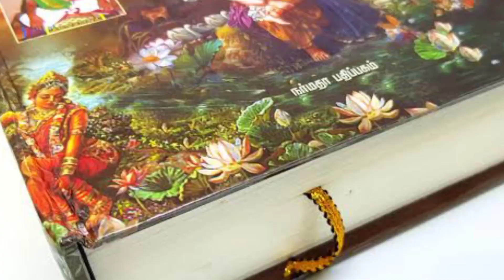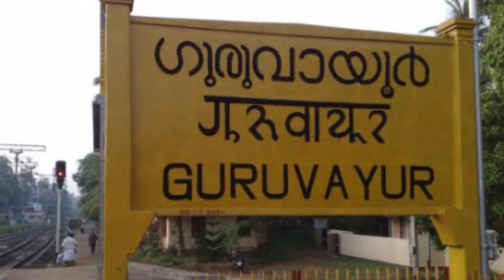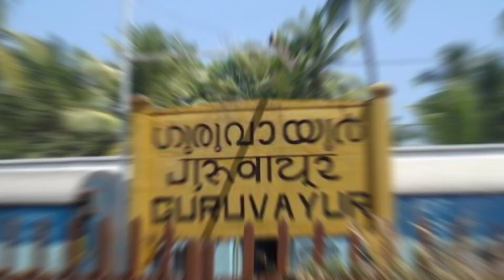guruvayur temple histroy of tamil /குருவூர் கோவில் தமிழ் வரலாறு/തമിഴിലെ ഗുരുവൂർ ക്ഷേത്ര ചരിത്രം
திருத்தல மகத்துவம்
பரம சிவன் (ருத்ரனாக) இங்கே கடுந்தவம் புரிந்து மற்றும் தற்பொழுது இங்கிருக்கும் கோவிலின் வடக்குப் புறமாக காணப்படும் புனிதமான குளத்தில் இருக்கும் தண்ணீரில் இருந்து கொண்டு, மஹா விஷ்ணுவை பல ஆண்டுகளுக்கு தியானம் செய்து வந்தார், அதன் பயனாக இந்த குளத்தில் காணப்படும் தீர்த்தமானது ருத்ர-தீர்த்தம் என போற்றப்படுகிறது. பழங்காலத்தில், இந்த ருத்ர-தீர்த்தக்குளம் மம்மியூர் மற்றும் தாமரையூர் (சுமார் 3 கிலோமீட்டர் தொலைவு) வரை விரிந்து பரந்து இருந்து வந்தது மேலும் அதில் மலரும் தாமரைப் பூக்களுக்காக பெயர் பெற்றதாக திகழ்ந்தது. பிரசேகதன்மார் (அரசர் ப்ரசீனபர்ஹி மற்றும் சுவர்ணாவின் பத்து பிள்ளைகள்) இங்கு பிரஜாபதித்வம் அடைவதற்காக (ராஜாவுக்கெல்லாம் ராஜாவாக இருப்பதற்கான) இறைவன் மகா விஷ்ணுவை துதித்து கடும் தவத்தை புரிந்தனர்.

பிரசேகதர்களின் எண்ணத்தை புரிந்து கொண்ட பரமசிவன், ருத்ர தீர்த்தத்தில் இருந்து வெளியே வந்தார் மேலும் அவர்களுக்கு ருத்ரகீதம் என்ற பாடலைப்பற்றிய விளக்கமளித்தார். அந்த மந்திரத்தை தூய மனதுடன் ஜபம் செய்து, விரும்பிய வரங்களை இறைவனிடம் இருந்து பெறலாம் என்று அறிவுரை கூறினார். இளவரசரர்களும் சுமார் 10,000 ஆண்டுகளுக்கு தண்ணீரின் அடியில் இருந்துகொண்டு ருத்திரகீத ஜபத்தை கடுமையாக அனுஷ்டித்து மகாவிஷ்ணுவிடம் இருந்து வரங்களைப் பெற்றனர்
History
Pre-colonial age
In the 14th century, the Tamil literature "Kokasandesam" refers to a place named "Kuruvayur" and in the 16th century (fifty years after Narayaniyam was composed) there are also multiple references to Kuruvayur[by what?]. In Old Tamil, "kuruvai" means "sea", hence the village on the Malabar Coast may be called Kuruvayur.[9]

The earliest temple records date back to the 17th century. The earliest mention of the many important Vishnu temples of Kerala are found in the songs of Alwars, Tamil saints, whose time-line is not exactly fixed.[10] However, by the end of 16th century, Guruvayur had become the most popular pilgrimage centre in Kerala.

Colonial age
See also: Guruvayur Satyagraha
In 1716, the Dutch raided Guruvayur. They looted treasures and set fire to the Western Gopuram (later rebuilt in 1747). In 1755, the Dutch destroyed the Trikkunavay temple and the Brahmins fled from there.

In 1766, Hyder Ali of Mysore captured Kozhikkode (Calicut) and then Guruvayur. He demanded 10,000 fanams in ransom to spare the temple. The ransom was paid but due to insecurity pilgrims receded. On the request of the Malabar Governor, Shrnivasa Rao, Hyder Ali granted a Devadaya to save the temple. Later, in 1789 CE, Tippu Sultan invaded the province. Tippu destroyed the smaller shrines and set fire to the Temple, but it was saved due to timely rain. Tippu lost to the Travancore and the English in 1792. The idol, which had been hidden underground in anticipation of the Tippu's takeover, was re-installed on 17 September 1792.[11]

Ullanad Panikkars rescued and looked after the temple from 1825 to 1900. From 1859 to 1892, the Chuttambalam, the Vilakkumatam, the Koottambalam and Sasta shrine were renovated and roofed with copper sheeting. In 1900, the administrator Konti Menon fixed the hours of worship and led the drive to keep the temple premises clean. He set up the big bell and reconstructed Pathayappura (granary). In 1928, Kozhikode once again became the administrator of Guruvayur.[12][clarification needed]

Post-colonial age

The Vilakkumatham
On 30 November 1970, a massive fire broke out in the temple, gutting the whole chuttambalam and the entire Vilakkumatam on the west, south and north sides